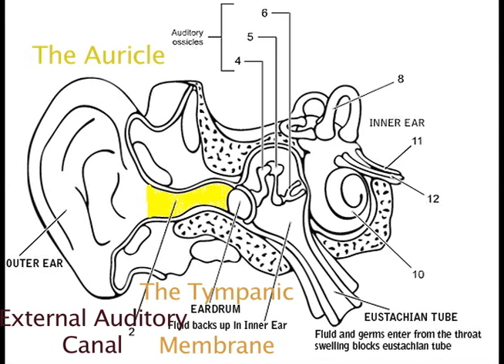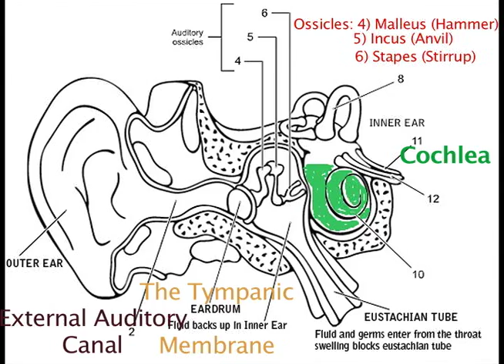Music For Your Ears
The pictures are not mine, I did color them.. but the pictures I got on google images.
Lyrics:

That funnel round your ears, see, that's called the auricle
it gathers soundwaves, which travel through that tiny hole
external auditory canal
if you don't like the sound
use ear plugs to block it up now.

Cause when you do that
Air can't get through that
the sound can't travel through
the canal
the plug is too fat
but please don't do that
please just listen
i wanna tell you bout the next part of this system

oh yes, the tympanic membrane
the ear drum's the common name
regardless, both are the same.
the air from the auditory canal
beats it with sound
vibrating it while your listen, now

drumming, the membrane, vibrates tiny bones
these are called ossicles, names you should know
the ear drum swings the hammer, beats the anvil to the stirrup
yeah, they amplify vibrations to the fullest
sound can't be held by any wall, so you hear
the vibrations go through the oval window to your inner ear.
in here, you will catch the sounds
through the organ of corti, where hair cells are found.
and that's the end of my summary,
I hope that this sound will help commit it to your memory
if you have any questions to ask, you can ask us at lunch
or you can ask us in class.